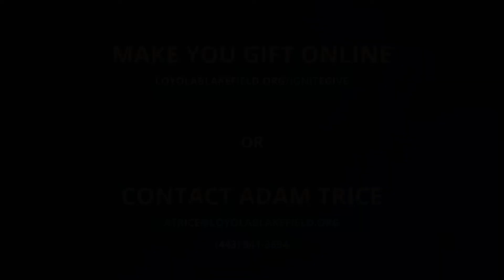Ignite: A Message from Dwayne Thomas '11 & Billy Plunkett '14